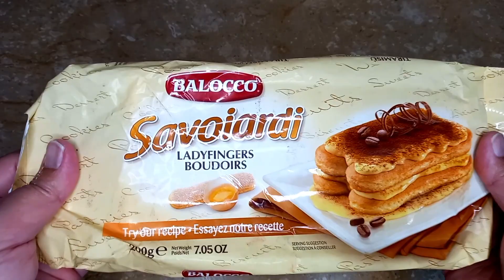If You Have 1Tangerine🍊Make Dessert In 2 Minutes❗You Will Be Amazed ! No Cooking, No Oven, No Jelly💯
Before Trying My Recipe I Recommend You To Watch My Video Till End, So That You Don't Miss The Details,☝
If You Like My Video I Would Appreciate It, If You Subscribe My Channel And Leave A COMMENT or at least a SMILEY, its not difficult for you, but I will be very HAPPY.